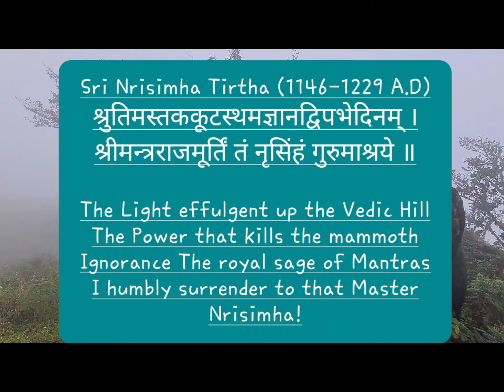Narasimha Parvatha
ವಿಶ್ವವಿಖ್ಯಾತ ಪಾರಂಪರಿಕ ಪಶ್ಚಿಮ ಘಟ್ಟಗಳಿಗೆ ಹೆಸರುವಾಸಿಯಾಗಿರುವ ಆಗುಂಬೆ ಪರಿಸರದಲ್ಲಿ ಎದ್ದು ಕಾಣುವ ಬೃಹತ್ ಶಿಖರವೇ "ನರಸಿಂಹ ಪರ್ವತ". ಪಶ್ಚಿಮ ಘಟ್ಟದ ಶೋಲಾ ಅರಣ್ಯ ಮತ್ತು ಹುಲ್ಲುಗಾವಲಿಗೆ ಪ್ರಸಿದ್ಧಿ ಪಡೆದಿರುವ ಈ ಪರ್ವತ ಶಿವಮೊಗ್ಗ ಜಿಲ್ಲೆಯ ತೀರ್ಥಹಳ್ಳಿ ತಾಲ್ಲೂಕಿನ ಆಗುಂಬೆ ಮತ್ತು ಚಿಕ್ಕಮಗಳೂರು ಜಿಲ್ಲೆಯ ಶೃಂಗೇರಿ ತಾಲ್ಲೂಕಿನ ಕಿಗ್ಗದಿಂದ ಸ್ಪಷ್ಟವಾಗಿ ಕಾಣಬಹುದು. ಸಾವಿರಾರು ವರ್ಷಗಳ ಹಿಂದೆ ಶೃಂಗೇರಿ ಮಠದ ಶ್ರೀ ನೃಸಿಂಹ ತೀರ್ಥರು (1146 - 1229) ಈ ಪರ್ವತದ ಶಿಖರದಲ್ಲಿ ಶ್ರೀ ನರಸಿಂಹ ಸ್ವಾಮಿಯನ್ನು ಆರಾಧಿಸಿ ತಪಸ್ಸನ್ನು ಕೈಗೊಂಡ ಪರಿಣಾಮವಾಗಿ ಈ ತಪೋಭೂಮಿಯನ್ನು ನರಸಿಂಹ ಪರ್ವತ ಎಂದು ಕರೆಯಲಾಗುತ್ತದೆ. ಸರಿಸುಮಾರು 3780 ಅಡಿ ಎತ್ತರವಿರುವ ನರಸಿಂಹ ಪರ್ವತ ಸೀತಾ, ನಂದಿನಿ ಮತ್ತು ನಳಿನಿ ಎಂಬ ಸಣ್ಣ ನದಿಗಳ ಉಗಮ ಸ್ಥಾನವಾಗಿದೆ. ಸೀತಾ ನದಿ ಬರ್ಕಾನ ಜಲಪಾತದಿಂದ ಕೆಳಗೆ ಧುಮುಕಿ ಕರಾವಳಿಯ ಹತ್ತಿರ ಅರಬ್ಬೀ ಸಮುದ್ರ ಸೇರಿದರೆ ಇತ್ತಾ ನಂದಿನಿ ಮತ್ತು ನಳಿನಿ ನೆಮ್ಮಾರ್ ಹತ್ತಿರ ತುಂಗೆಯನ್ನು ಸೇರುತ್ತವೆ. ನರಸಿಂಹ ಪರ್ವತ ಚಾರಣಿಗರಿಗೆ ಬಹು ಪ್ರಿಯವಾಗಿದ್ದು ಇಲ್ಲಿಗೆ ಹೋಗಲು ಅಕ್ಟೋಬರ್ ಇಂದ ಜೂನ್ ಅವಧಿ ಸೂಕ್ತವಾಗಿರುತ್ತದೆ. ನರಸಿಂಹ ಪರ್ವತವನ್ನು ಏರಲು ಎರಡು ಮಾರ್ಗಗಳು ಇದ್ದು ಅದರಲ್ಲಿ ಮೊದಲನೆಯದು ಆಗುಂಬೆಯ ಹತ್ತಿರ ಇರುವ ಮಲ್ಲಂದೂರಿನಿಂದ ಹೊರಟು ಶಿಖರ ಮುಟ್ಟಿ ಕಿಗ್ಗದ ಹುಲುಗಾರುಬೈಲು ಹತ್ತಿರ ಇಳಿದರೆ ಒಟ್ಟು ೨೦ ಕಿಲೋಮೀಟರ್ ಆಗುತ್ತದೆ. ಅದೇ ರೀತಿ ಕಿಗ್ಗದ ಹುಲುಗಾರುಬೈಲಿನಿಂದ ಹತ್ತಿ ಶಿಖರ ಮುಟ್ಟಿ ಅದೇ ದಾರಿಯಲ್ಲಿ ವಾಪಸ್ಸು ಮರಳಿದರೆ ಒಟ್ಟು ೧೨ ಕಿಲೋಮೀಟರ್ ಆಗುತ್ತದೆ. ಈ ಪರ್ವತ ಸೋಮೇಶ್ವರ ಅಭಯಾರಣ್ಯದಲ್ಲಿ ಇದ್ದು ಇಲ್ಲಿ ಚಾರಣ ಕೈಗೊಳ್ಳಲು ಅರಣ್ಯ ಇಲಾಖೆಯ ಪೂರ್ವಾನುಮತಿ ಬಹಳ ಅವಶ್ಯಕವಾಗಿರುತ್ತದೆ. ನಾವುಗಳು ಕೈಗೊಂಡ ಚಾರಣದ ಮಾಹಿತಿ ಮತ್ತು ವಿಡಿಯೋ ಅನ್ನು  ಮುಂಬರುವ ಚಾರಣಿಗರಿಗೆ ಉಪಯುಕ್ತ ಆಗಲು ಇಲ್ಲಿ ನೀಡುತ್ತಿದ್ದೇವೆ. ಈ ಚಾರಣದಲ್ಲಿ ಒಟ್ಟು ಆರು ಹಂತಗಳಿದ್ದು ಅವುಗಳನ್ನು ಇಲ್ಲಿ ವಿಸ್ತಾರವಾಗಿ ನೀಡಲಾಗಿದೆ.
ಆರೋಹಣ ಹಂತ:- ಮಲ್ಲಂದೂರಿನ ಅರಣ್ಯ ಚೆಕ್ ಪೋಸ್ಟ್ ಇಂದ ಬೆಳಗ್ಗೆ ಸರಿಯಾಗಿ 8:30ಕ್ಕೆ ನಮ್ಮ ಚಾರಣವನ್ನು ಪ್ರಾರಂಭಿಸಿದ್ದು ಜಿಟಿಜಿಟಿ ಮಳೆ ನಮ್ಮನ್ನು ಸ್ವಾಗತಿಸಿತು. ಹಾದಿಯ ಆರಂಭಿಕ ಭಾಗವು ಸಮತಟ್ಟಾಗಿದೆ ಮತ್ತು ಸುಲಭವಾಗಿದ್ದು, ಕಾಡಿನ ಆಳವಾದ ಭಾಗಕ್ಕೆ ನಮ್ಮನ್ನು ನಿಧಾನವಾಗಿ ಕರೆದೊಯ್ಯುತ್ತದೆ. ಸೀತಾ ನದಿ ಮತ್ತು ಇತರೆ ಹಳ್ಳಗಳು ನಮ್ಮ ಮಾರ್ಗವನ್ನು ಸಾಕಷ್ಟು ಸಾರಿ ಸುತ್ತುವರಿಯುತ್ತದೆ. ಮಳೆಗಾಲದಲ್ಲಿ ಅನೇಕ ಸಣ್ಣ ತೊರೆಗಳು ಜಾಡಿನ ಸುತ್ತಲೂ ಹರಿಯುತ್ತವೆ. ನಾವು ಮುಂದೆ ಸಾಗಿದಂತೆ ಸೂರ್ಯನ ಕಿರಣಗಳು ಬೀಳದ ದಟ್ಟವಾದ ಕಾಡಿನ ಪರಿಸರ ತೆರೆದುಕೊಳ್ಳುತ್ತದೆ. ದಾರಿಯನ್ನು ಸವರಿಕೊಳ್ಳುತ್ತ ಮುಂದೆ ಸಾಗಿದಾಗ ಜಿಗಣೆಗಳ ದೊಡ್ಡ ಸೈನ್ಯವೇ ನಮ್ಮ ಮೇಲೆ ಲಗ್ಗೆ ಇಟ್ಟರೆ ಅತ್ತ ಹೆಜ್ಜೆ ಹೆಜ್ಜೆಗು ಸಿಗುವ ಆನೆ ಲದ್ದಿ ನಮ್ಮಲ್ಲಿ ಕೆಲವರಿಗೆ ಒಂದು ಹೊಸ ಅನುಭವ ನೀಡುತ್ತದೆ.
ಬರ್ಕಾನ ಜಲಪಾತದ ನೆತ್ತಿ (ಎರಡನೆಯ ಹಂತ):- ಸರಿಸುಮಾರು ಎಂಟು ಕಿಲೋಮೀಟರಗಳ ಚಾರಣದ ನಂತರ 11:00 ಗಂಟೆಗೆ ನಾವುಗಳು ಬರ್ಕಾನ ಜಲಪಾತದ ನೆತ್ತಿಯನ್ನು ತಲುಪುತ್ತೇವೆ. ಬರ್ಕಣಾ ಜಲಪಾತವು ದೇಶದ 10ನೇ ಅತೀ ಎತ್ತರದ ಜಲಪಾತವಾಗಿದ್ದು, ಇಲ್ಲಿ ಸುಮಾರು 2200 ಅಡಿ ಎತ್ತರದಿಂದ (ಸಮುದ್ರ ಮಟ್ಟದಿಂದ) ಕಲ್ಲು, ಬಂಡೆಗಳ ಮಧ್ಯೆ ಹಾಲ್ನೊರೆಯಂತೆ ನೀರು ಧುಮ್ಮಿಕ್ಕುವುದನ್ನು ನೋಡುವುದೇ ಕಣ್ಣಿಗೆ ಹಬ್ಬ. ಇಲ್ಲಿರುವ ಬಂಡೆಗಳು ಜಾರುವುದರಿಂದ ಮೇಲಕ್ಕೆ ಏರುವಾಗ ಎಚ್ಚರಿಕೆ ವಹಿಸಬೇಕು. ರುದ್ರ ರಮಣೀಯ ಹಸಿರು ಕಣಿವೆಗಳ ನಡುವೆ ಘರ್ಜಿಸುವ ಜಲಪಾತದ ಈ ಪರಿಸರವನ್ನು‌ ಆನಂದಿಸಿ 11:25ಕ್ಕೆ ನಮ್ಮ ಚಾರಣದ ಮುಂದಿನ‌ ಘಟ್ಟದ ಕಡೆಗೆ ನಾವು ಹೊರಟೆವು. ಇಲ್ಲಿಂದ ಮುಂದೆ ನಾವು ಕಾಡಿನ ಅಂತ್ಯವನ್ನು ತಲುಪುವವರೆಗೆ ದಾರಿ ಕಡಿದಾದ ಕಾರಣ, ಚಾರಣವು ಕಠಿಣವಾಗುತ್ತದೆ. ಬಂಡೆಕಲ್ಲು (ಮೂರನೆಯ ಹಂತ):- ನಾವು ಕಾಡಿನ ಅಂತ್ಯವನ್ನು ತಲುಪಿದ ನಂತರ, ಭೂದೃಶ್ಯದಲ್ಲಿ ಹಠಾತ್ ಬದಲಾವಣೆ ಕಂಡುಬರುತ್ತದೆ. ಇಲ್ಲಿರುವ ಬಂಡೆ ಕಲ್ಲಿನ ಮೇಲೆ ನಾವುಗಳು ವನ ಭೋಜನದ ಆನಂದ ಪಡೆದು ಚೇತರಿಸಿಕೊಂಡೆವು. 12:45 ರಿಂದ 1:15ರ ವರೆಗೆ ಸುಧಾರಿಸಿ ಕೊಂಡು ನಮ್ಮ ಮುಂದಿನ ಹಂತದ ಕಡೆಗೆ ನಡೆದೆವು. ಕಾಡುಗಳು ಸುಂದರವಾದ ಹುಲ್ಲುಗಾವಲುಗಳಿಗೆ ದಾರಿ ಮಾಡಿಕೊಟ್ಟರೆ ಪಾಚಿ ಕಟ್ಟಿದ ಬಂಡೆಗಳು ನಮಗೆ ಸವಾಲು ಒಡ್ಡುತ್ತವೆ. ಪೊದೆಗಳು ಶಿಖರದ ಹಾದಿಯುದ್ದಕ್ಕೂ ಹರಡಿಕೊಂಡು ನಮ್ಮನ್ನು ಕೈಬೀಸಿ ಕರೆಯುತ್ತಿದ್ದರೆ ಇನ್ನೊಂದು ಕಡೆ ಕಾಡಿನ ತೇವಾಂಶದ ನಂತರ ಎತ್ತರದ ಹುಲ್ಲುಗಾವಲುಗಳ ತಂಪಾದ ಗಾಳಿಯು ಸ್ವಾಗತಾರ್ಹ ಬದಲಾವಣೆ ನೀಡುತ್ತದೆ.
ಫೋಟೋ ಪಾಯಿಂಟ್ (ನಾಲ್ಕನೆಯ ಹಂತ):- ಇಲ್ಲಿಂದ ಮುಂದಿನ ದಾರಿ ದುರ್ಗಮ ಮತ್ತು ಕಡಿದಾಗಿದ್ದು ಬಹಳ ಎಚ್ಚರ ವಹಿಸಲೇಬೇಕು. ಮೇಲಕ್ಕೆ ಸಾಗುತ್ತಿದ್ದಂತೆ ಗಾಳಿಯ ತೀವ್ರತೆ ಇನ್ನೂ ಹೆಚ್ಚಾಗುತ್ತದೆ. ಅಂತೂ ಇಂತೂ ಸಾವರಿಸಿಕೊಂಡು ಮೇಲಕ್ಕೆ ಹತ್ತಿದಂತೆ ಹಿಂತಿರುಗಿ ನೋಡಿದಾಗ ಕಾಣುವ ದೃಶ್ಯವಿದೆಯಲ್ಲಾ. ಅದನ್ನು ವರ್ಣಿಸಲಾಗದು. ಮುಂದೆ ಸಿಗುವಾ ದೊಡ್ಡ ಬಂಡೆ ಫೋಟೋ ತೆಗೆಯಲು ಹೇಳಿ ಮಾಡಿಸಿದ ಸ್ಥಳ. ಇಲ್ಲಿ ಮೋಡಗಳು ನಮ್ಮನ್ನು ಮುತ್ತಿಕ್ಕಲ್ಲು ಧಾವಿಸುವ ದೃಶ್ಯ ನಿಜಕ್ಕೂ ಅದ್ಭುತ. ಈ ಸ್ಥಳದಲ್ಲಿ 2:00ರಿಂದ 2:20ರ ವರೆಗೂ ಫೋಟೋದ ಸುರಿಮಳೆಗೈದು ನಮ್ಮ ಮುಂದಿನ ಹಂತ ಅಂದರೆ ನರಸಿಂಹ ಪರ್ವತದ ಶಿಖರಕ್ಕೆ ಸಾಗಿದೆವು. ನರಸಿಂಹ ಪರ್ವತ ಶಿಖರ (ಐದನೆಯ ಹಂತ):- ಹುಲ್ಲುಗಾವಲಿನ ಗುಡ್ಡ ಹತ್ತಿ ಮತ್ತೆ ಅರಣ್ಯ ಹೊಕ್ಕಿ ಹೊರಬಂದು ಒಂದಿಷ್ಟು ದೂರ ಚಲಿಸಿದಾಗ ನಾವುಗಳು ಸರಿಯಾಗಿ 3:00 ಗಂಟೆಗೆ ನರಸಿಂಹ ಪರ್ವತದ ಶಿಖರವನ್ನು ತಲುಪಿದೆವು. ನರಸಿಂಹ ಪರ್ವತದ ಮೇಲ್ಭಾಗ ಕೆಲವು ಎಕರೆಯಷ್ಟು ವಿಶಾಲವಾದ ಸಮತಟ್ಟಾದ ಪ್ರದೇಶವಾಗಿದೆ. ಇಲ್ಲಿನ ಮೊಣಚುಕಲ್ಲು, ಹಸಿರು ಕುರುಚಲು ಹುಲ್ಲು ನಿಸರ್ಗ ಸೌಂದರ್ಯವನ್ನು ಇಮ್ಮಡಿಗೊಳಿಸುತ್ತದೆ. ನಾನಾ ಬಗೆಯ ಹಕ್ಕಿಗಳು ಪರ್ವತದ ಮೇಲೆ ಕತ್ತಲಾಯಿತು ಎನ್ನುವುದನ್ನು ತಮ್ಮದೇ ಭಾಷೆಯಲ್ಲಿ ಸಾರಿ ಹೇಳುತ್ತಾ ಸಂಚರಿಸುವ ಸೊಬಗೇ ವಿಸ್ಮಯ. ಇಲ್ಲಿಂದ ದೂರದಲ್ಲಿ ಕುದುರೆಮುಖ ಪರ್ವತ ಶ್ರೇಣಿ, ಆಗುಂಬೆ ಪರ್ವತ ಶ್ರೇಣಿ ಮಸುಕು ಮಸುಕಾಗಿ ಕಾಣುತ್ತದೆ. ನಾಲ್ಕು ದಿಕ್ಕಿನಲ್ಲಿ ಹಬ್ಬಿರುವ ಪರ್ವತಗಳ ಶ್ರೇಣಿ, ಸುತ್ತಲು ದಟ್ಟ ಕಾನನ... ಇದರ ನಡುವೆ ಏಕಾಂಗಿ ವೀರನಂತೆ ಕಂಗೊಳಿಸೋ ನರಸಿಂಹ ಪರ್ವತದ ಸೊಬಗು ನಾವುಗಳು ಚಾರಣ ಮಾಡಿಬಂದ ದಣಿವನ್ನು ಕ್ಷಣಮಾತ್ರದಲ್ಲಿ ನಿಂಗಿಸುತ್ತದೆ. ಇಲ್ಲೇ ಶ್ರೀ ನರಸಿಂಹ ಸ್ವಾಮಿಯನ್ನು ಪೂಜಿಸಿ ಶ್ರೀ ನೃಸಿಂಹ ತೀರ್ಥರು ತಪಸ್ಸು ಕೈಗೊಂಡ ಪುಣ್ಯ ಸನ್ನಿಧಿ ಇದೆ. ಶ್ರೀ ನರಸಿಂಹ ಸ್ವಾಮಿಯ ಆಶೀರ್ವಾದ ಪಡೆದು 3:30ಕ್ಕೆ ಕಿಗ್ಗದ ಕಡೆಗೆ ನಮ್ಮ ಕೊನೆಯ ಹಂತದ ಚಾರಣವನ್ನು ಮುಂದೆ ವರೆಸಿದೆವು.
ಅವರೋಹಣ - ಕಿಗ್ಗದ ಕಡೆಗೆ (ಕೊನೆಯ ಹಂತ):- ಶಿಖರದಿಂದ ಇಳಿಯುವಾಗ ಪಾಳುಬಿದ್ದ ಹಳೆಯ ಮನೆಯೊಂದು ಕಾಣುತ್ತದೆ ಇಲ್ಲಿ ಈ ಹಿಂದೆ ಚಾರಣಿಗರಿಗೆ ರಾತ್ರಿಯ ವೇಳೆ ತಂಗಲು ಕ್ಯಾಂಪಿಂಗ್ ಸ್ಥಳವಾಗಿತ್ತು, ಇಲ್ಲಿಂದ ಸ್ವಲ್ಪ ಮುಂದೆ ಶಿವಲಿಂಗ, ಸಣ್ಣ ಪುಷ್ಕರಣಿ ಮತ್ತು ನೀರಿನ ಮೂಲವಿದೆ. ಹುಲ್ಲುಗಾವಲಿನಿಂದ ಕೆಳಗೆ ಇಳಿದ ನಂತರ ಅರಣ್ಯವನ್ನು ಪ್ರವೇಶಿಸಿ ಹೊರ ಬರಬೇಕು. ನೀರು ಹರಿಯುವ ಪಥವೆ ನಮ್ಮ ಮುಂದಿನ ದಾರಿ. ಕಡಿದಾದ ಮತ್ತು ಜಾರು ಬಂಡೆಗಳಿರುವ ಹಾದಿಯು ನಮ್ಮನ್ನು ಕೊನೆಯ ಘಟ್ಟ ಅಂದರೆ ಕಿಗ್ಗ ಹತ್ತಿರ ಇರುವ ಹುಲುಗಾರುಬೈಲನ್ನು ಸಂಜೆ ಸರಿಯಾಗಿ 6:00ಗೆ ತಲುಪಿಸುತ್ತದೆ.